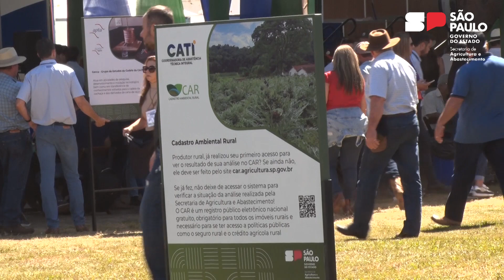CATI - Cadastro Ambiental Rural na Agrishow 2023